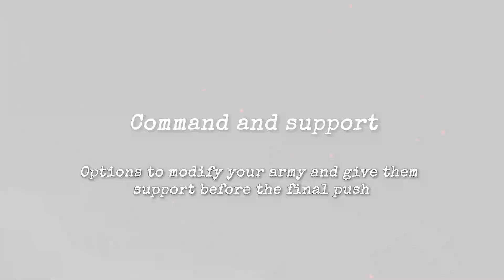Klotzen! Commanders and support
With time, enemy grows stronger, more experienced and more sophisticated. Use your superb officers to balance the scales by sweet talking the HQ into redirecting reinforcements and supplies from where they are needed the most to where you asked them to, or preparing the operations sooner to give you extra time to achieve victory. Use your influence to push the development of the new unit types, getting the heavy tanks or revolutionary jets a few months ahead of schedule. Supply cut of units, increase production volumes, and more.